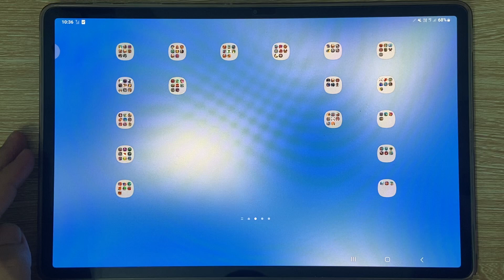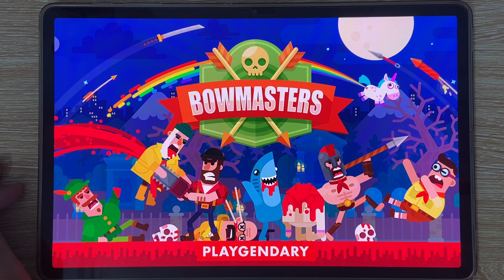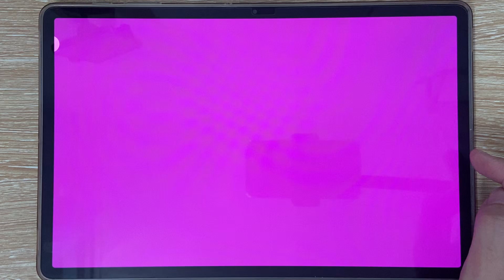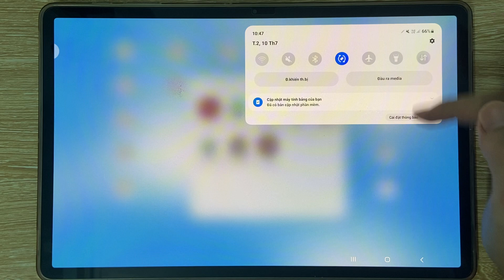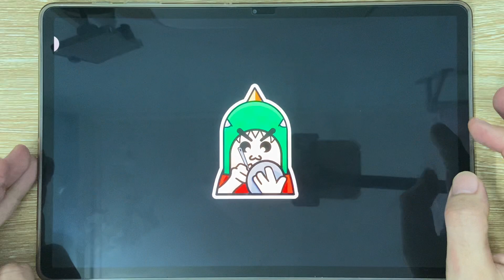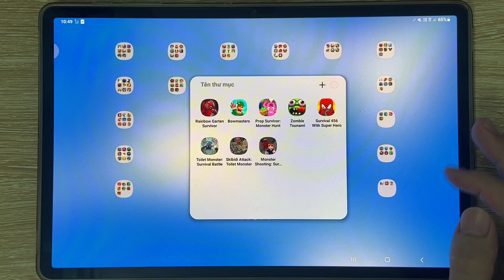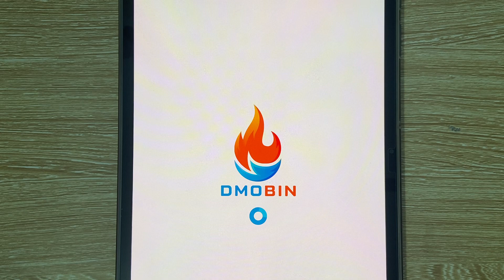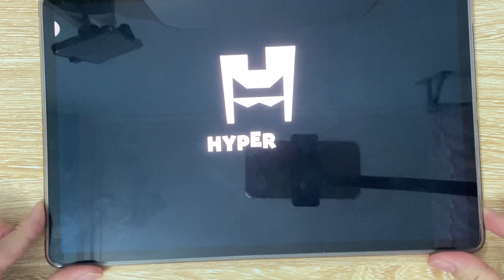Garten Of Banban 5, Bowmasters, Prop Survivor, Zombie Tsunami, Survival 456, Toilet Monster